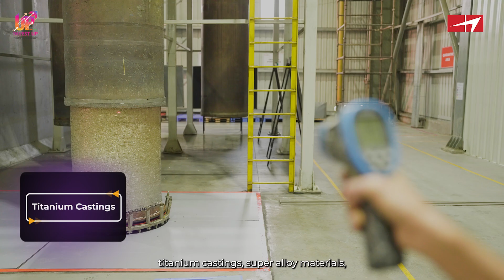Episode#5 How Aerolloy Is Shaping the Future of Aerospace Manufacturing| Invest UP| UnfilteredWithUP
Featuring – Mr. Sachin Agarwal
Managing Director, Aerolloy Industries

In this episode, we sit down with Mr. Sachin Agarwal, Managing Director of Aerolloy Industries — a pioneering name in India’s aerospace and defence materials ecosystem. Aerolloy has emerged as a critical-strength manufacturer of titanium and nickel-based superalloys, powering some of the most advanced applications in aviation, defence, and precision engineering.

Mr. Agarwal shares Aerolloy’s remarkable journey, the inspiration behind venturing into high-performance alloys, and what gives the company its technological edge in a highly specialised industry. He reflects on how Aerolloy’s capabilities align with India’s ambition for Aatmanirbhar Bharat, particularly in aerospace and defence manufacturing.

He also delves into the strong support received from Invest UP and the Government of Uttar Pradesh — from land allocation and seamless clearances to infrastructure, logistics advantages, and the efficiency of the single-window system (Nivesh Mitra). Mr. Agarwal highlights how policy stability, industrial corridors, and an enabling environment have accelerated Aerolloy’s growth and strengthened its manufacturing footprint in the state.

Looking ahead, he discusses the company’s expansion roadmap, R&D vision, and why Uttar Pradesh is emerging as a strategic hub for high-precision, high-technology manufacturing in India.

Tune in for an insightful conversation on innovation, material science, and the rise of UP as a powerhouse for advanced manufacturing — and hear Mr. Agarwal’s message for investors seeking their next big opportunity.